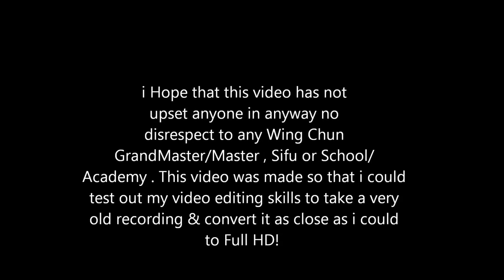Emin Boztepe vs William Cheung Wing Chun turns Greco & Floor Wrestling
Emin Boztepe vs William Cheung Wing Chun turns Greco & Floor Wrestling Atlanta ATL Georgia Stuntman stunts fight coordinator 5'11"  Wing Tsun kung fu experts real fight
4 Black Belts, Pro MMA Fighter & Commentator, Firearms Expert

TheCombatSystem.com